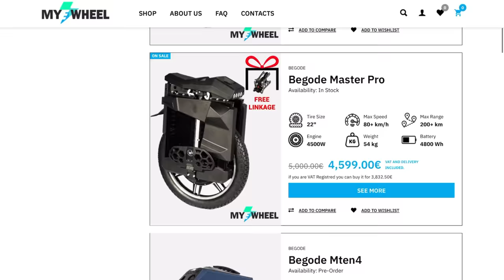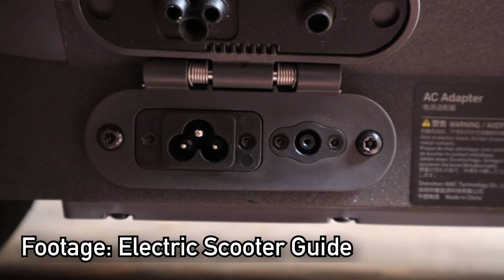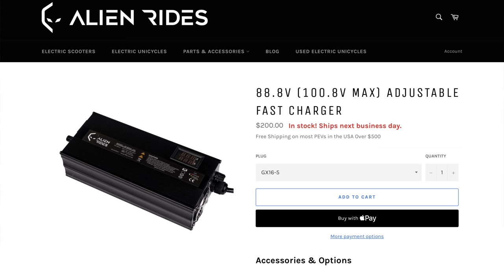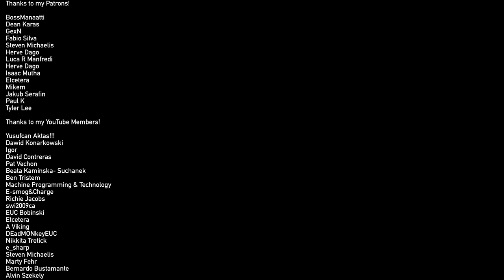I don't like where EUCs are heading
Code: wrongway

- Tricks, Jumps
- Demanding Riding - Hill Climbs, Speed Tests
- Occasionally Crashes

Lights:
Shredlights SL1000 and SL300

Helmet: Shoei Glamster, O'Neal Backflip Muerta
Jacket: Modeka Viper LT
Shin guards: Leatt Dual Axis
Wrist Guads: Oxelo Decathlon
Shoes: Merrell Vapor Glove, O'Neal MTB, Columbia Fairbanks (winter)